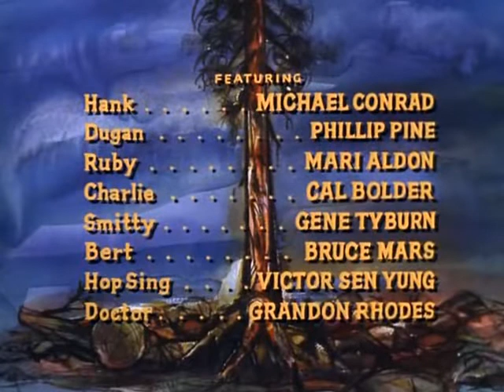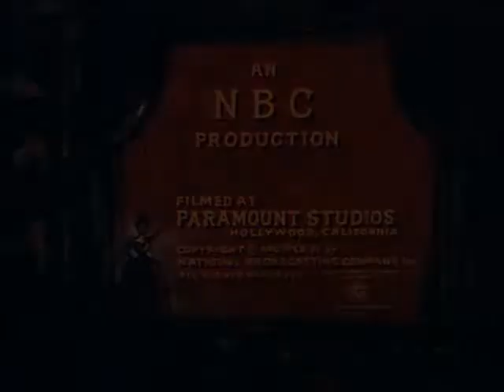Bonanza S7E30 The Fighters (April 24, 1966)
Hoss badly injures an over-the-hill boxer in a fight and refuses all other offers to box professionally. Michael Conrad, Phillip Pine and Mari Aldon guest star.